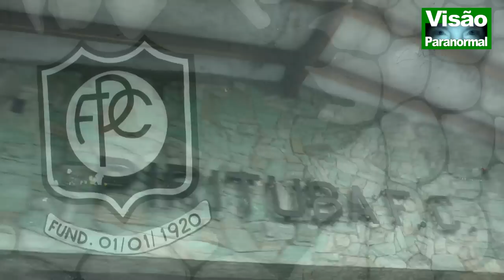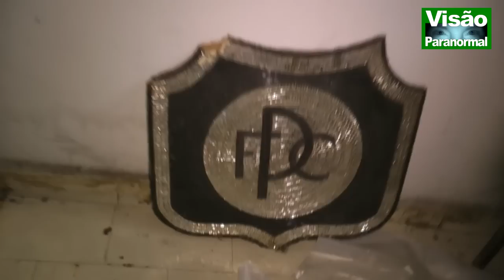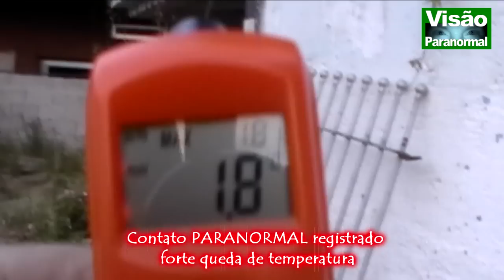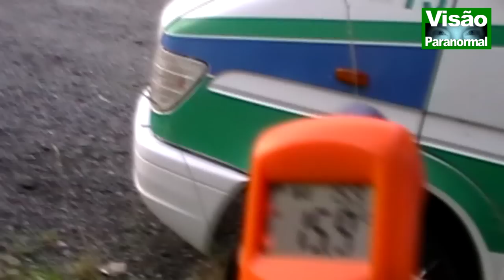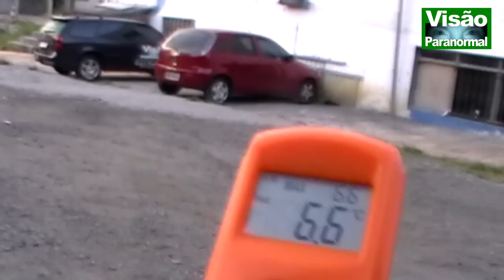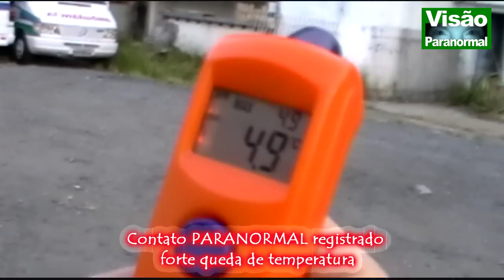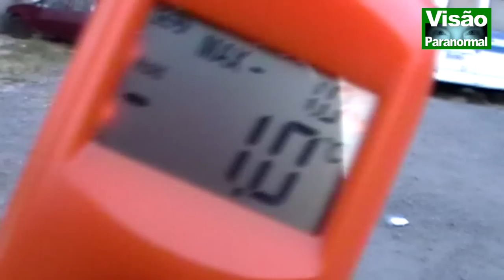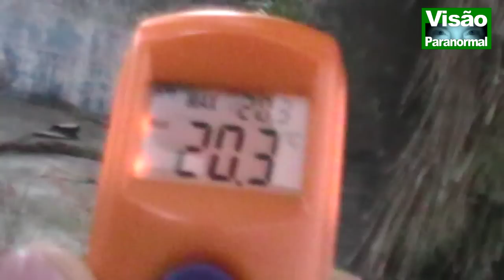Fenômenos Paranormais no Pirituba Futebol Clube P1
Parte 1 O Caça fantasmas Visão Paranormal atendeu o chamado dos administradores do Pirituba Futebol Clube de São Paulo para investigar as inúmeras ocorrências paranormais e inexplicáveis que ocorrem em suas históricas dependências.

Visão Paranormal é um WEB Programa, o primeiro caça fantasmas do Brasil, o primeiro Paranormal Reality do MUNDO, apresentado pela Jornalista e Paranormal Rosa Maria Jaques (MTE nº 15.584) com Produção e Direção de João Tocchetto de Oliveira ( Jornalista -- MTE nº 15.585).